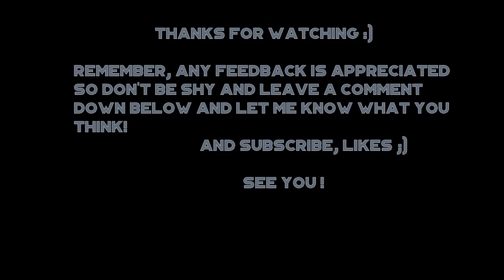Epic stoner metal improvisation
Pour cette nouvelle année, ma bonne résolution sera d'arrêter les plan shred que je maîtrise pas. Et de me concentrer sur ce qu'il me semble le plus important: la mélodie. :)

For this new year, my good resolution, will e to stop the shred plan that I not mastering, ans focus on the most important: the melody. :)

Leave me a message if you like it :)

Thanks at all ;)

Gear:
Les paul Custom 70'